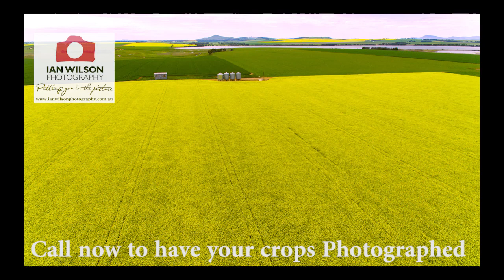Canola Crops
Canola crops look stunning from the air.